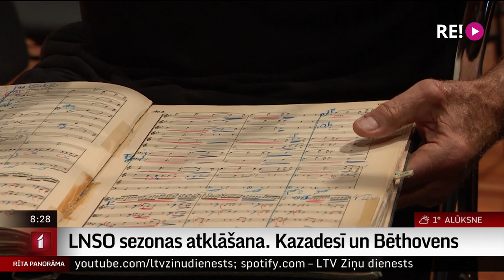LNSO sezonas atklāšana. Kazadesī un Bēthovens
Divas simfonijas, divi dažādi Bēthoveni – ar  vērienīgu koncertu šovakar, 8.oktobrī Lielajā ģildē  koncertsezonu atklāj  Latvijas Nacionālais simfoniskais orķestris.
   Franču diriģents Žans Klods Kazadesī  blakus  Bēthovena mūzikas virsotnei 9.simfonijai  izvēlējies meistara jaunības darbu 1.simfoniju.
  9.simfonijas atskaņojumā kopā ar Latvijas Nacionālo  simfonisko orķestri  uzstāsies arī operas  solisti - Laura Grecka, Mihails Čuļpajevs, Edgars Ošleja un  Valsts akadēmiskais koris “Latvija”.